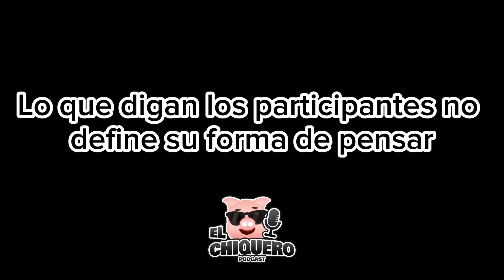El chiquero podcast | Episodio: 10 top 3 categorías de nopor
Hola, este es un nuevo podcast llamado el chiquero, porque pues uno mas ¿ no ?
somos un grupo de sujetos irrelevantes hablando de temas irrelevantes de los cuales no sabemos nada con el único afán de entretener y ni eso sale bien.